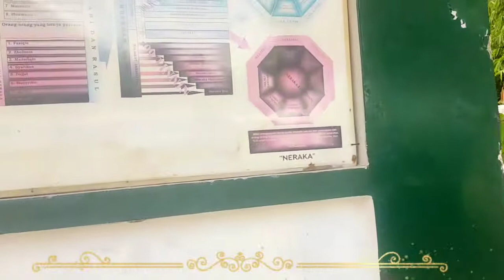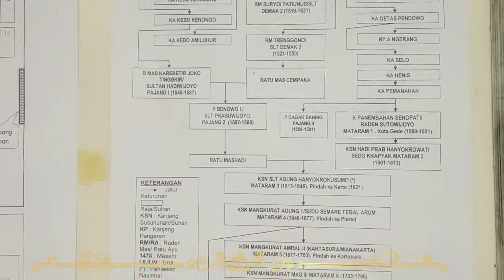Silsilah Joko Tingkir (Sang Penumpas Buaya Bengawan Solo)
Piye kabare Lor. ??

OK Dolor..., kali ini saya berada di Makam Sultan Hadi Wijoyo yang berada di Plupuh - Sragen - Jawa Tengah.

Maaf ya sahabatku, keterangan yg saya sampaikan cuman sekilas saja. Dikarenakan saya takut terjadi kontroversi bila ada ketidaksamaan dalam sejarah beliu di buku" sejarah 🙏🙏
Yang terpenting itu kita tau akan sejarah bahwa beliau memang benar" seorang kekasih Allah (Waliyullah). Semoga kita semua mendapatkan pertolongan Allah lumantar wali-wali Allah.

OK guys, sampai di sini dulu, dukung terus video kami dengan membagikan channel kami dan mensubscribenya bagi yg belum.

Akhiron, wassalamu'alaikum warahmatullahi wabarakatuh.

WALLOHU A'LAM BI SHOWWAF

Musik by degungsunda